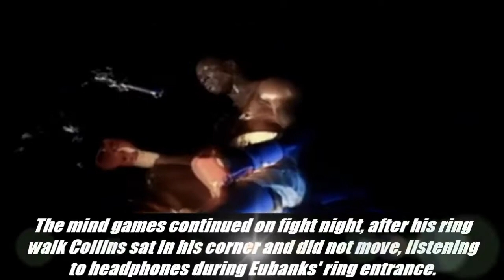Boxing Mind Games That WORKED-Collins The Hypnotist Scott DiMontana